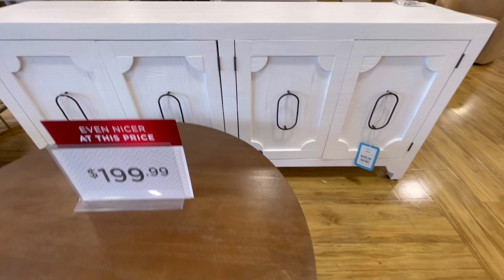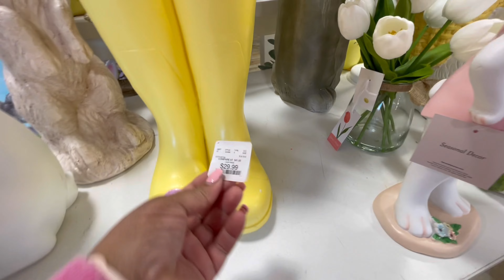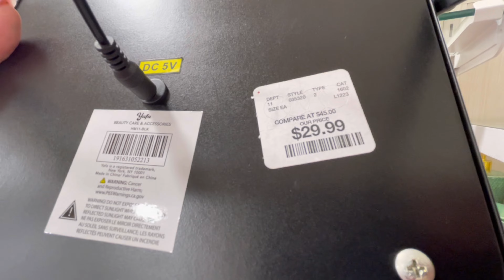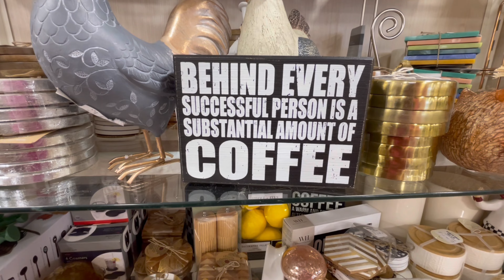HOME GOODS // NEW FINDS